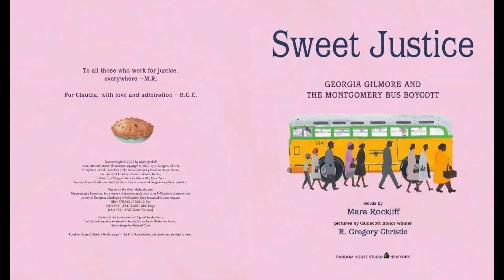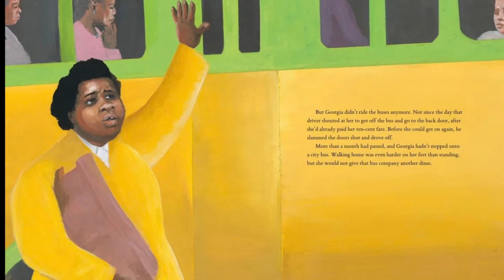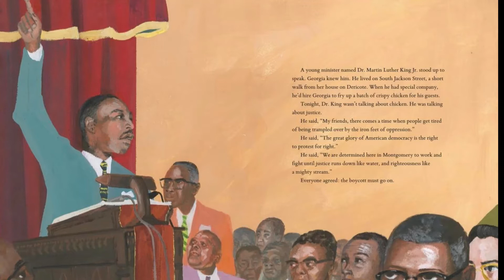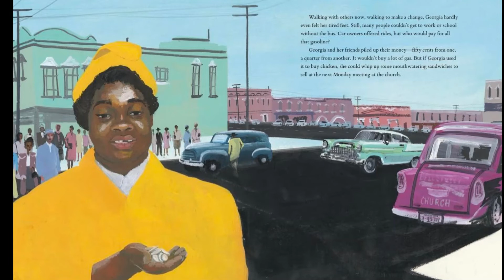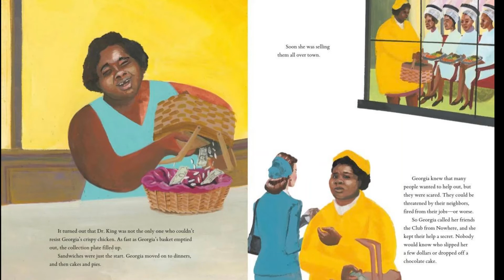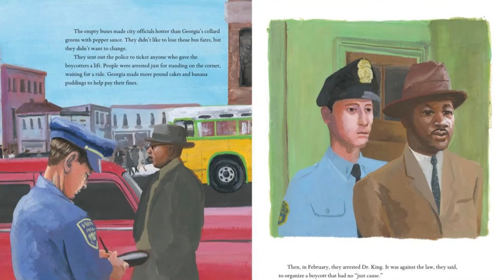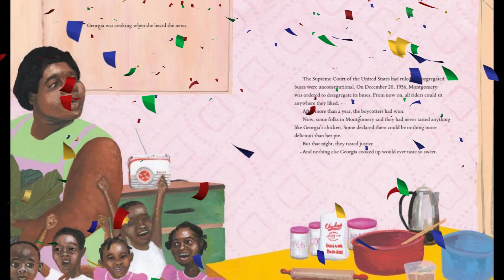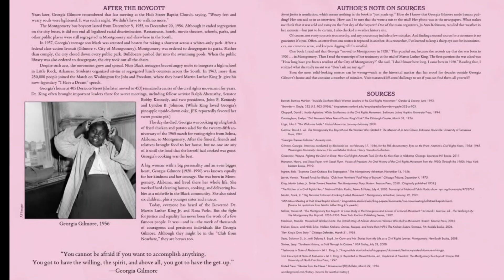Sweet Justice: Georgia Gilmore and the Montgomery Bus Boycott (Read Aloud)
Sweet Justice: Georgia Gilmore and the Montgomery Bus Boycott

Written By: Mara Rockliff
Illustrated By: R. Gregory Christie

An inspiring picture-book biography about the woman whose cooking helped feed and fund the Montgomery bus boycott of 1956, from an award-winning illustrator.